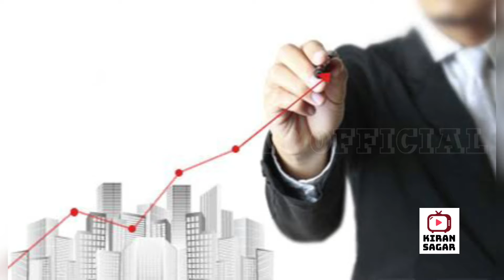ಕೇವಲ 15 ದಿನಗಳಲ್ಲಿ ಬಡವರಿಗೆ 4 ಲಕ್ಷದಲ್ಲಿ ಒಂದು ಸುಂದರ ಮನೆ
Study Motivational Video In Kannada
Students Must Watch This Video
Motivational video in Kannada
Life Changing motivational speech in Kannada
successful motivational video in Kannada
Kannada Motivation
Kannada Inspiration
Kannada Motivational Speech
Kannada Motivational Words
Kannada Motivation Quotes
Kannada Motivational Thoughts
Kannada motivational Books